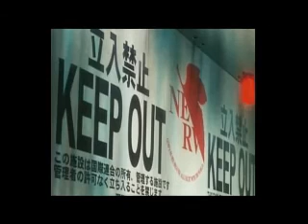MARDEKAVI *** NACÍ TRISTE *** 2019 *** TRABAJO COMPLETO